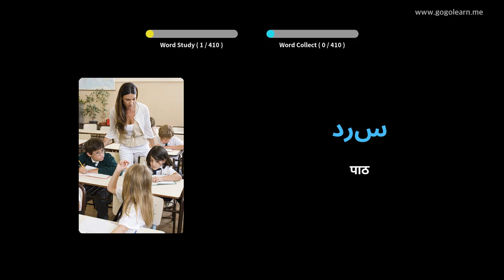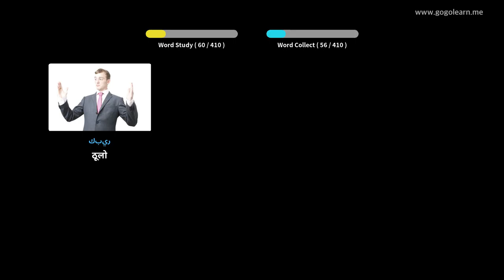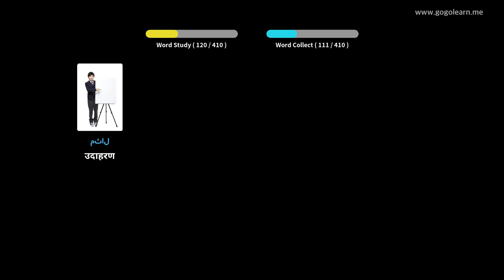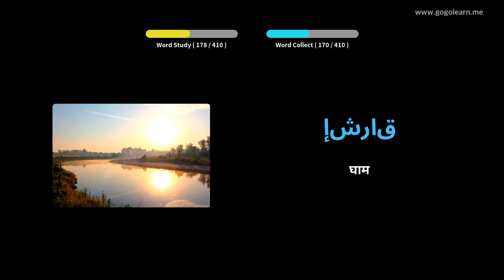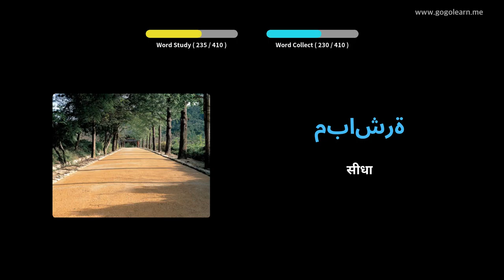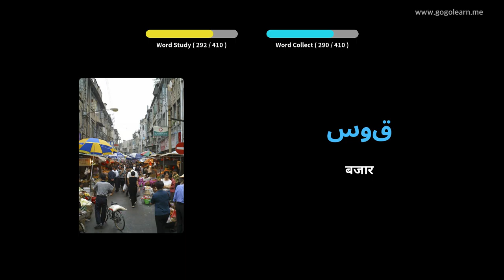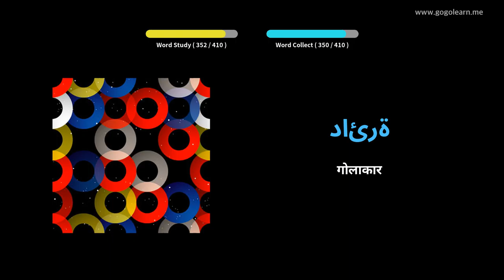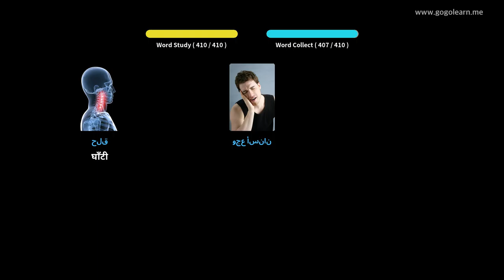अरबी शब्दावली माध्यमिक विद्यालय १ | Golearn